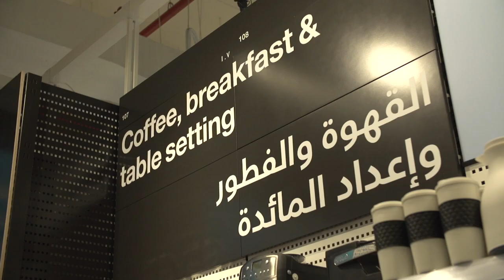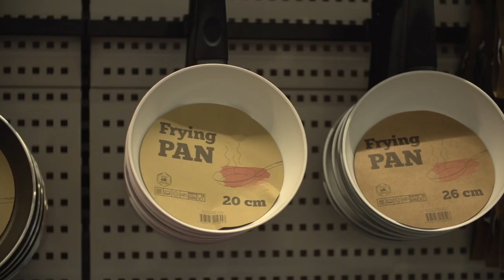Clas Ohlson Dubai, UAE Store Opening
Clas Ohlson, Sweden's favourite Home and Lifestyle store opened its doors in Dubai for the first time at Mirdif City Centre on 30 April 2014. The brand has partnered with SYH Retail, part of Al Homaizi Group of Companies, to expand the brand to the GCC.